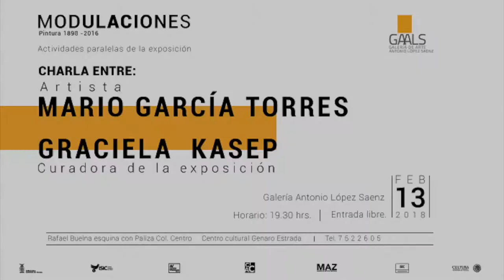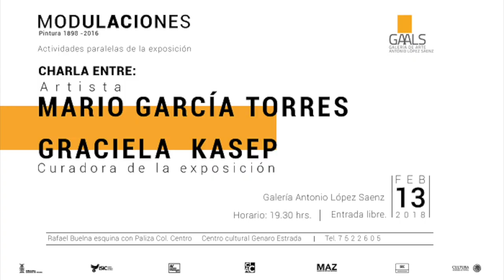Charla con Mario García Torres sobre su experiencias en el Arte. Parte 1/2 (13 Feb 2018)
El artista visual Mario García Torres habló sobre su obra

* Fue una actividad paralela a la exposición Modulaciones: Pintura 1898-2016

En el marco de las actividades paralelas a la magna exposición Modulaciones. Pintura 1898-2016, el artista visual mexicano Mario García Torres (Monclova, Coahuila, 1975), ofreció una charla sobre sus experiencias en el arte, y comentó algunas de las obras con las que ejemplificó el proceso que le ha llevado a crearlas, entre ellas su cortometraje Tetela (2015) y una de las piezas que tiene en la exposición.

La conferencia se realizó ante un numeroso público, congregado en la Galería de Arte Antonio López Sáenz, y con la ausencia de la curadora Graciela Kasep, con quien iba a sostener una charla que se canceló finalmente, pues ella no pudo llegar a tiempo por retrasos en su vuelo.

La exposición Modulaciones: Pintura 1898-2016. se halla instalada en dicha Galería y en el Museo de Arte de Sinaloa, llega a esta capital gracias a la colaboración de Instituto Sinaloense de la Cultura, la Colección Isabel y Agustín Coppel, A.C. y el Museo de Arte de Zapopan.

El creador dio fe del proceso que le ha llevado a abrir caminos propios en el difícil terreno del arte. “Poco a poco, he ido descubriendo que los artistas somos como un vaso y vamos haciendo que las cosas sucedan, pero la obra no es algo que provenga de un genio o una escuela, sino que formamos parte de un todo más amplio, por lo que no es un monólogo lo que hacemos, sino que es algo que tiene que llegar necesariamente al otro” (al público).

Proyectó el video Tetela (2015), con duración de 19 minutos, que fue grabado en Santa María Ahuacatitlán, donde narra la historia de dos niños de vecindad que descubren las ruinas del Centro de Meditación. A partir de ellos, el artista captura narrativamente la recolección del pasado, en conjunto con los restos sin descubrir de dicha edificación, diseñada por el Arq. Agustín Hernández en la ciudad de Cuernavaca, Morelos. La obra es resultado de un trabajo de investigación y viajes hacia la locación, fue concebida durante una residencia artística del artista en Berlín.

Mario García Torres ha expuesto su obra en el Museo Rufino Tamayo (2016); The Museum of Modern Art, en Fort Worth (2015); Pérez Art Museum, en Miami (2015); Hammer Museum, en Los Ángeles (2014); Museo Nacional Centro de Arte Reina Sofía, en Madrid (2010); Kunsthalle Zürich (2008); y Stedelijk Museum, en Amsterdam (2007).

También ha participado en algunas exposiciones internacionales como Manifesta 11, en Zurich (2016); la Bienal de Berlín (2014); la Bienal de Mercosul, en Porto Alegre, Brasil (2013); Documenta 13, en Kassel, Alemania (2012); la Bienal de São Paulo (2010); y la Bienal de Venecia (2007).

En el 2017 formará parte de la exposición La fiesta fue ayer (y nadie recuerda nada), en ARCHIVO Diseño y Arquitectura, en la Ciudad de México; y Sharjah Biennial 13, en Tamawuj, Emiratos Árabes.